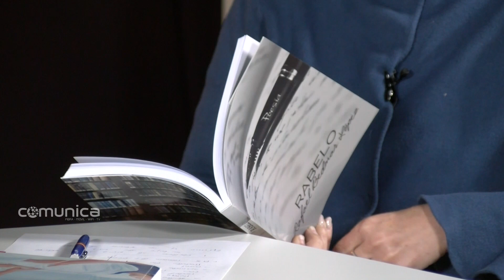PUENTE GENIL NOTICIAS | Homenaje a Rafael Bedmar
El pueblo de Puente Genil está consternado por el fallecimiento de Rafael Bedmar, un hombre profundamente querido en nuestra localidad por el cariño que siempre le ha demostrado a su pueblo.